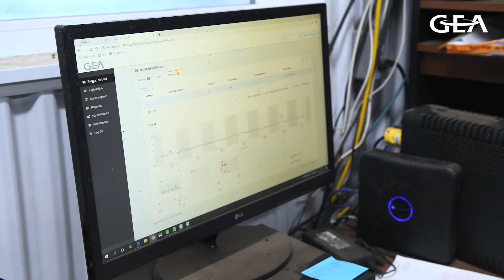Carrousel de traite GEA - Témoignage Ferme Cloutier - FR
DESCRIPTION
Si vous avez été impressionné par l’installation du carrousel de traite DairyRotor T8900 de GEA à la ferme Cloutier à St-Herménégilde et bien prenez un instant et écoutez Mathieu et Michel Cloutier nous expliquer pourquoi ils ont choisi GEA et les avantages que leur procure les barrières de tri et le système d’identification par position (PPID).